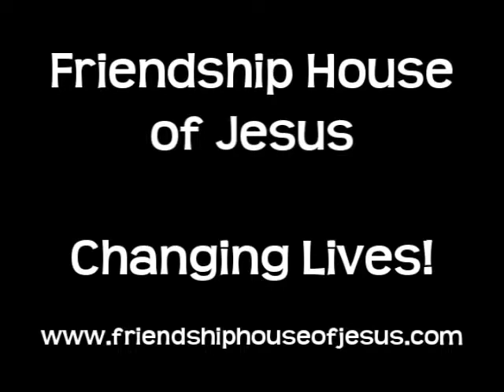Friendship Beach Testimony - Changing Lives!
Alana Veneziee shares her heart about what Friendship House means to her.